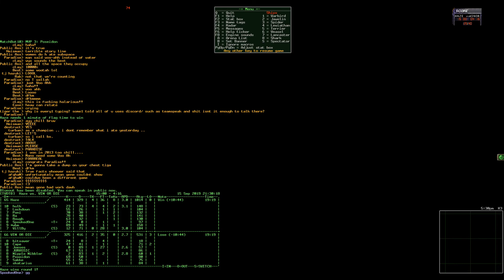TWDTB Playoff Finals (round 1)- Haze vs WIN OR DIE